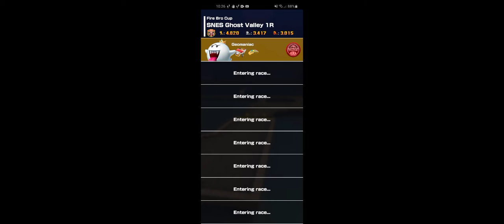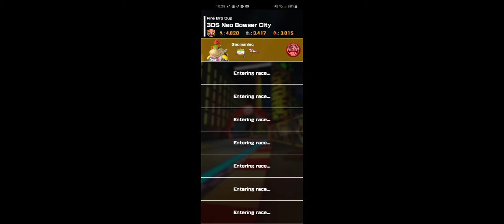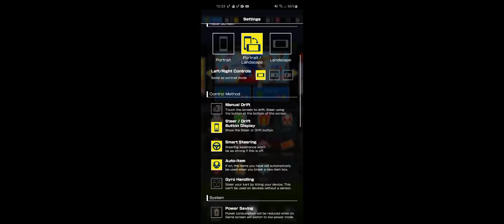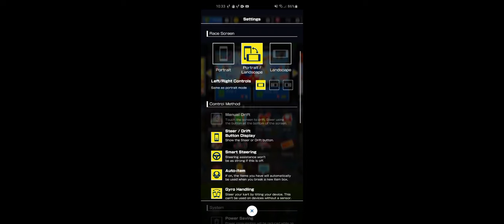Frost Tour Fire Brothers Cup